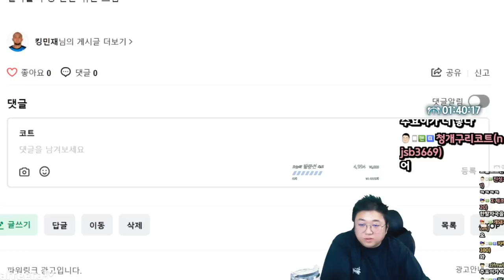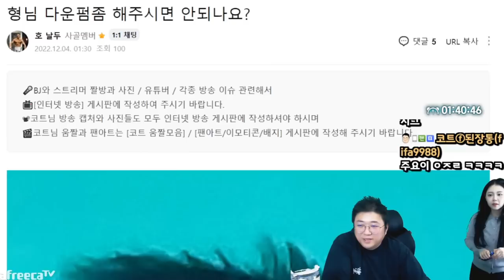소울푸드 마라탕 + 팬분이해주신 죽 먹방 (22.12.03-3)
[음원출처]